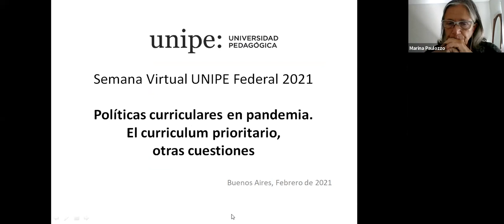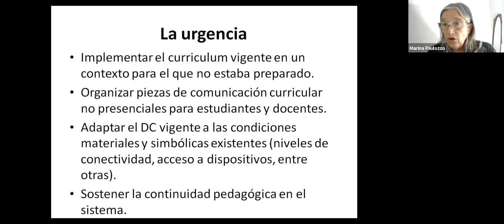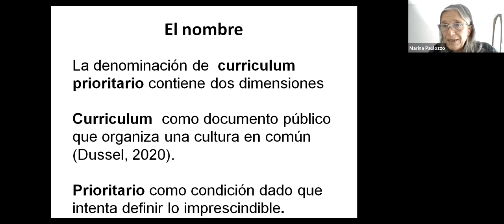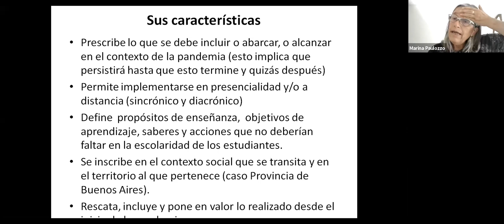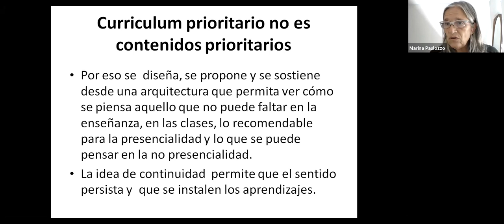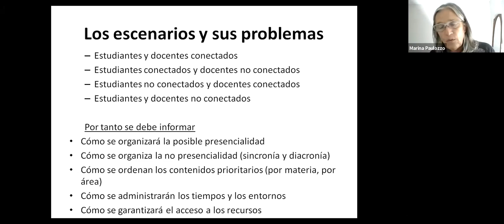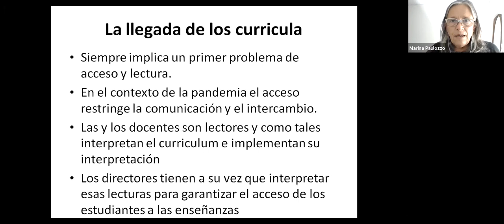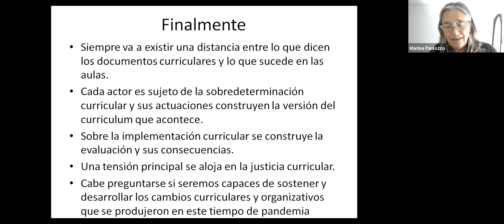Curriculum prioritario. Desafíos para el regreso a clases por M. Paulozzo.